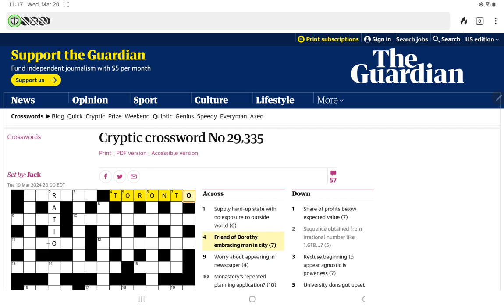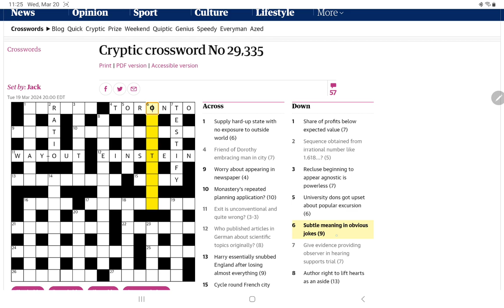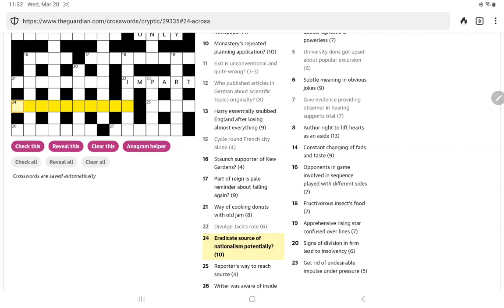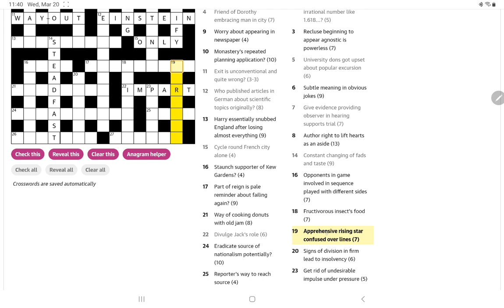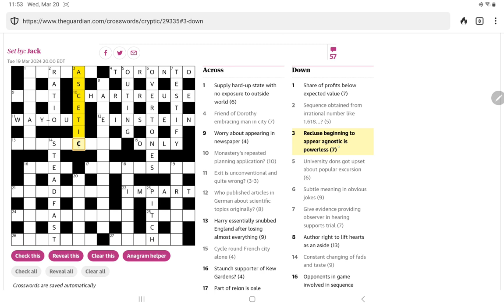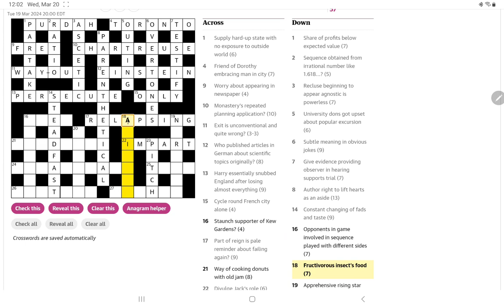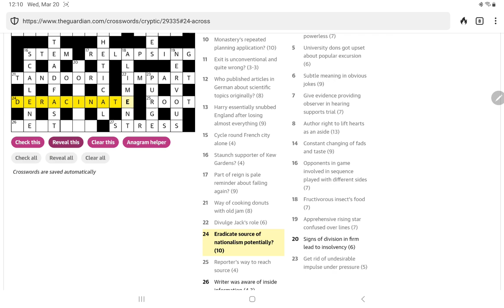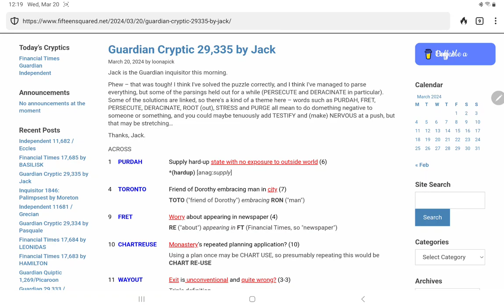Guardian Cryptic Crossword (Wednesday, 20 March 2024)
In which I attempt to solve the Guardian's Cryptic Crossword No. 29,335 (and do really, really badly).